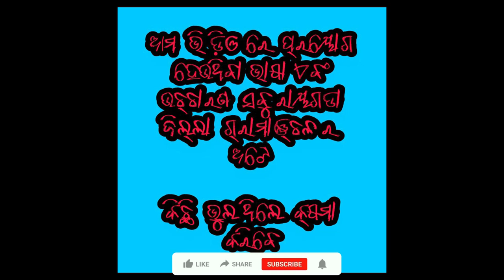ଅତୃପ୍ତ ଆତ୍ମା ........!!!!!! ଭୟ ||BY AsHoK Entertainment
tapan dijital ukkmba
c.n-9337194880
this video only 4 Entertainment
 USE LANGUAGE -GUNUPUR DESIA BHASA
NEW GHOST CORONA LOCKDOWN TUNAJOGA ASHOK VIDEOS#VIRAL
First of all, thanks all our viewers for your support. We would like to thank you in advance for not uploading this content in your personal platform in any means!